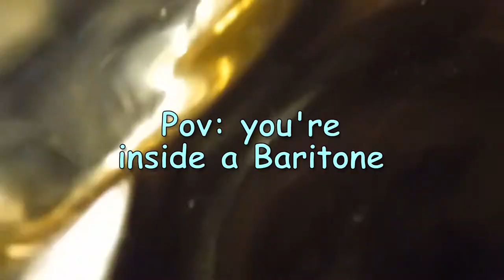GRWM+Vlog band Winter Christmas Concert * vlogmas day 15 ~ Greek Irene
THE WINTER CONCERT Y'ALL!!! this was so much funnn!!! i got to wear this pretty black dress and then i got to sing!! it was fun because i really enjoyed showing what the band can do!!!

Outro: Stray Kids - DJ Doc Cover